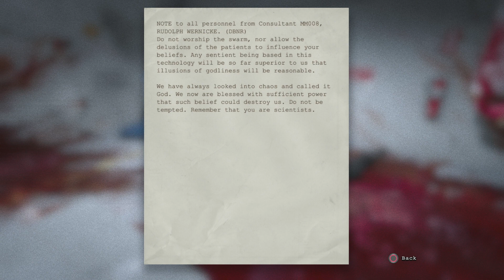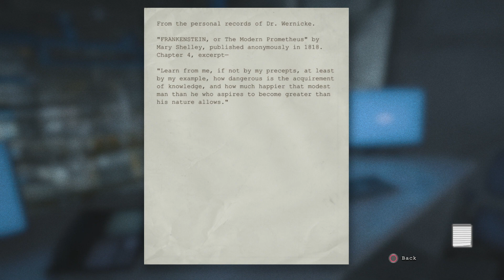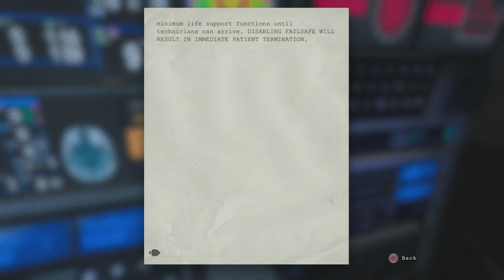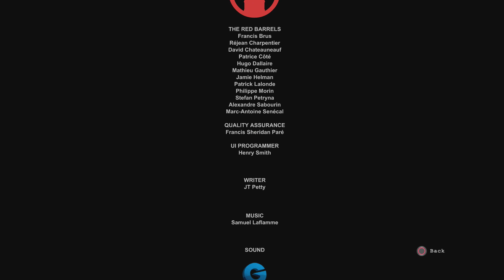22 Outlast - Finale!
Under the mountain we go...

Date: 1/29/2014
Let's Play #22

Please note that the creator of Outlast (Red Barrels Games) has given permission to use the game for monetized youtube use.

I have reposted it here in full as well : You're welcome to create Let's Play-style videos of our games and monetize them if you want.

In more detail: Red Barrels permits you to create free or ad-supported videos (including Let's Plays, speed runs, reviews, commentary, and so on) using captured or streamed video from Red Barrel's video games. You do not need to request written permission to create such content.

Additional written permission from Red Barrels is required for any use of Red Barrels's art, music and audio content outside of captured in-game footage (please e-mail with any such requests).

Should you decide to post videos containing Red Barrels content, we request that you provide a functional link to our site.

Please note we reserve the right to update this policy without notice or liability.

Thanks to all you video content creators out there for thinking of us.